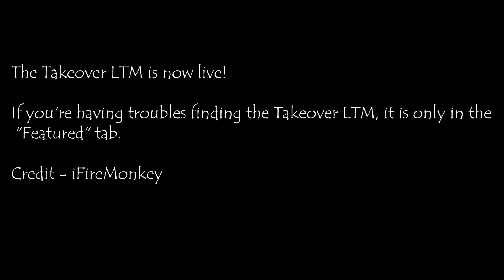The Takeover LTM